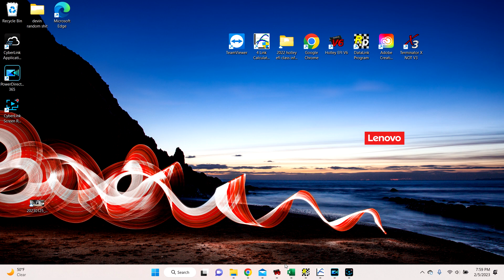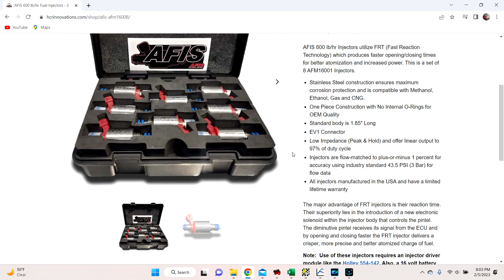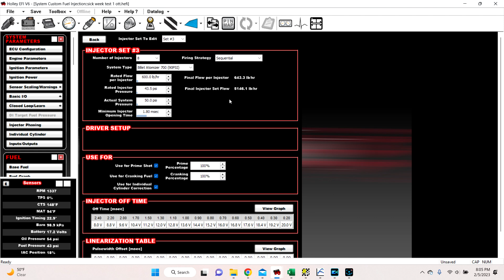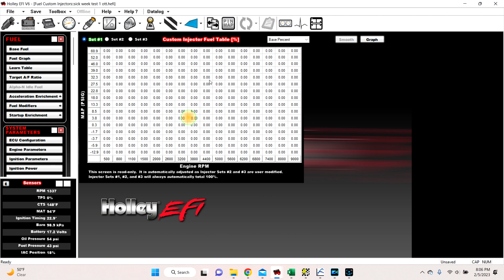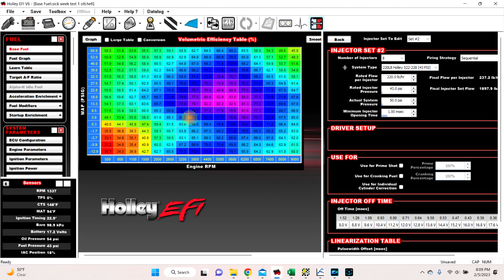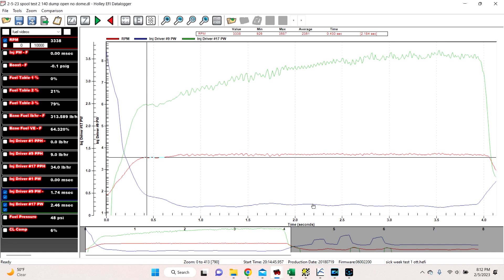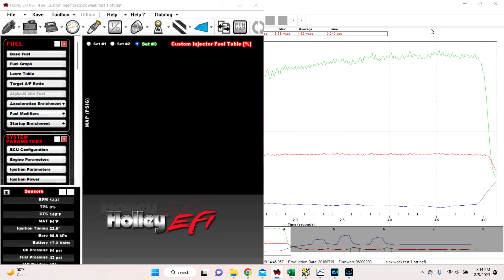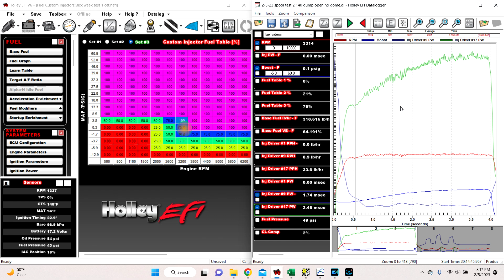How to blend multiple sets of injectors with Holley Efi